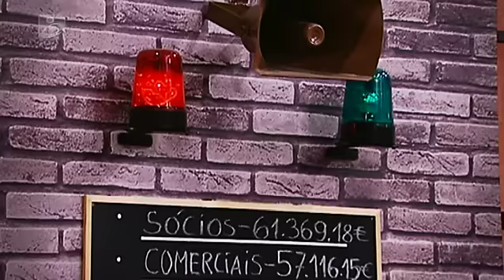TEMOS NEGÓCIO FINAL SÁBADO À NOITE NA TVI